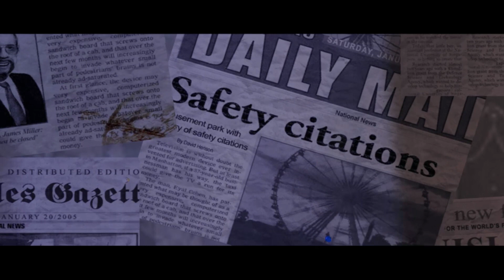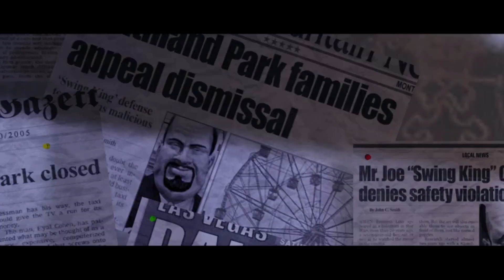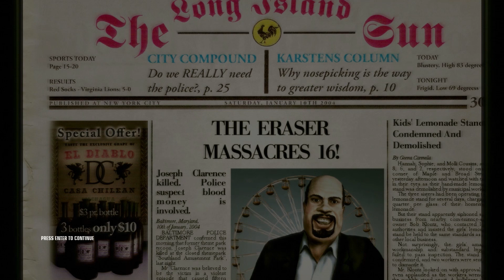Let's Play Hitman: Blood Money - Part 1 Curtains Up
Music arranged/composed by Jesper Kyd

Names are for friends, so he doesn't need one.